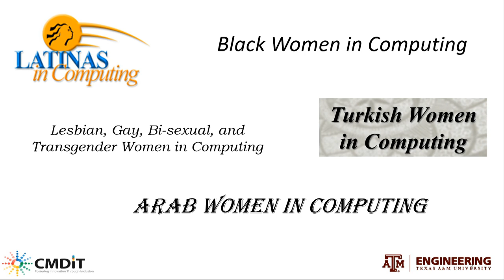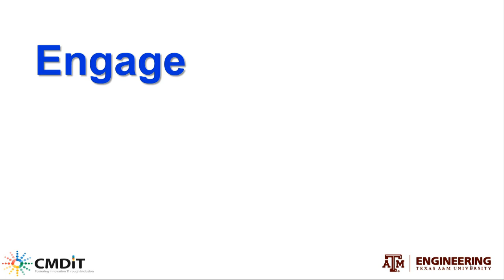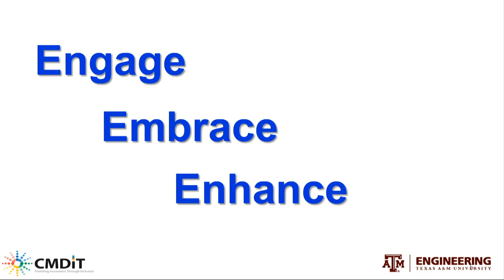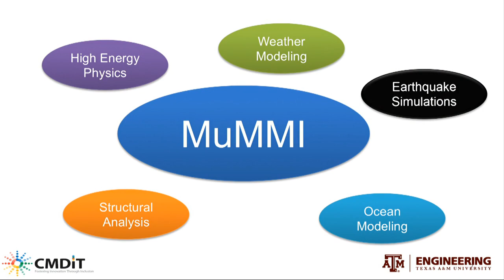2013 GHC Keynote Friday